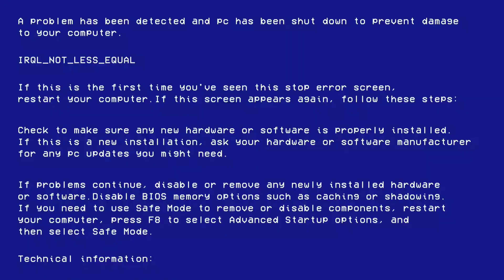Trollei mainha falando que vou dar um presente pra veia fofoqueira(trollagem)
nesse video vou mostrar eu trollando minha mãe falando que vou dar um presente pra veia fofoqueira da minha rua espero que gostem não levem nada à serio porque tudo so passa de uma brincadeira.
Deixe seu joinha o like 👍
MIM SEGUE NO INSTAGRAM @anavidanointerioroficial

ATENÇÃO!

DEIXE SUJESTÕES DE TROLLAGEM NOS COMENTARIOS